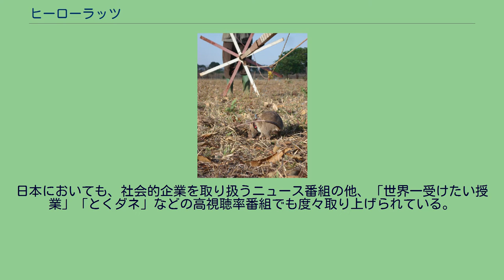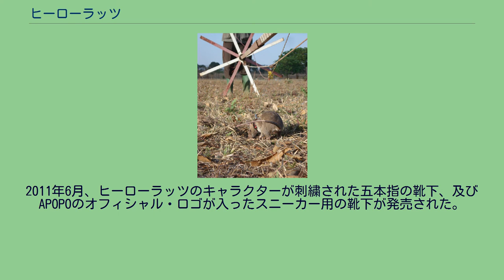ヒーローラッツ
地雷を探すHeroRAT ヒーローラッツは、タンザニアに本拠を置く社会的企業APOPOが育成している、地雷除去、結核の拡散予防等、人道的活動に貢献できるよう特別に嗅覚を訓練されたネズミたちのことである。
アフリカン・ジャイアント・ポーチド・ラット（サバンナアフリカオニネズミ）と呼ばれるアフリカ原産の大型のネズミが用いられている。
ベルギーの実業家、バート・ウェーチェンスが創業し、盟友であるクリストファー・コックスと共同で経営している。
ヒーローラッツの特色は、アフリカ地域が抱える人道上の問題に対し、アフリカにある資源を用いながら、アフリカの人間の手によって育成・展開可能な、低コストで、しかし他の地雷探知技術と同レベルの成果を上げることが期待される、全く新しい地雷探査の技術を提供しているという点である。
近年では、訓練されたネズミの嗅覚を利用して、人々の唾液から結核菌を検出する技術の開発も進められており、既にタンザニアの5か所の病院にて実用段階に入っている。
ヒーローラッツは、人間社会が抱える人道的な問題、危険に対して、ネズミの嗅覚という新しい解決を提案するものである。
日本においても、社会的企業を取り扱うニュース番組の他、「世界一受けたい授業」「とくダネ」などの高視聴率番組でも度々取り上げられている。
現地にてコンサルティング業務に関わったオックスフォード大学の卒業生が、日本語によるコミュニケーションのコーディネートを担当している。
2011年6月、ヒーローラッツのキャラクターが刺繍された五本指の靴下、及びAPOPOのオフィシャル・ロゴが入ったスニーカー用の靴下が発売された。
2012年9月、Yahoo!の募金サイトにおいて、壁紙を購入する形での寄付を行えるようになった。